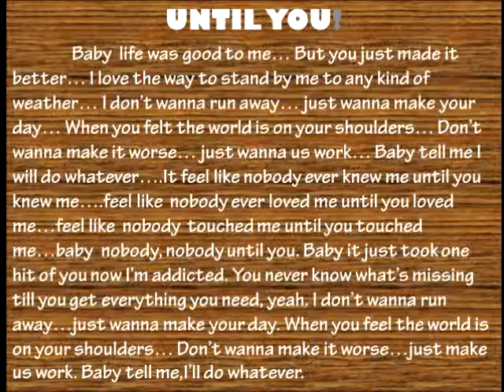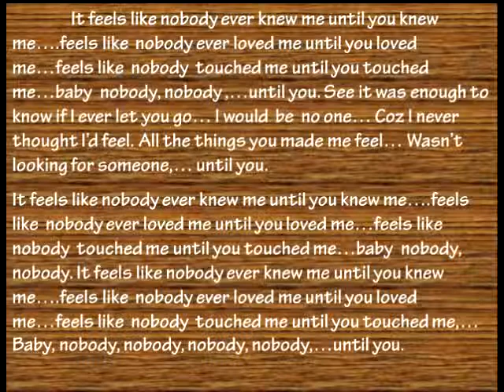Until You, Until You [lyrics]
Until You. Shows love between two students.